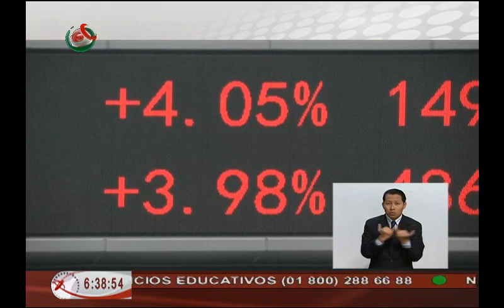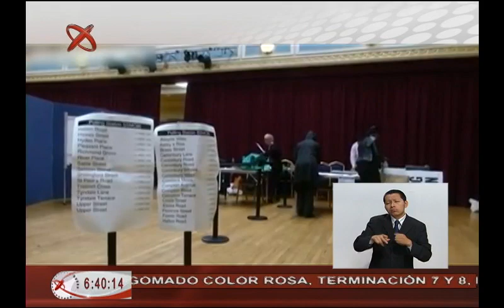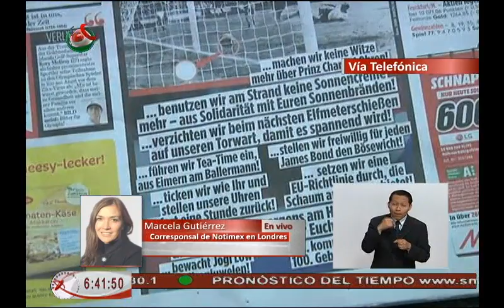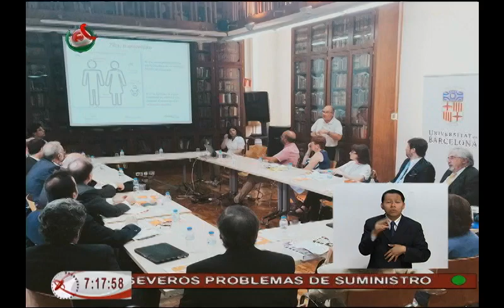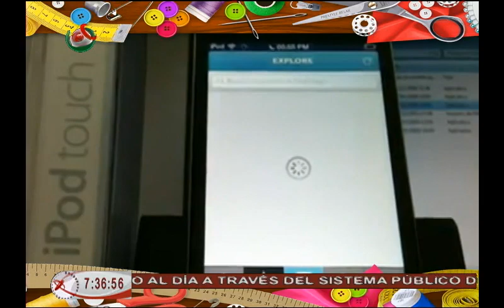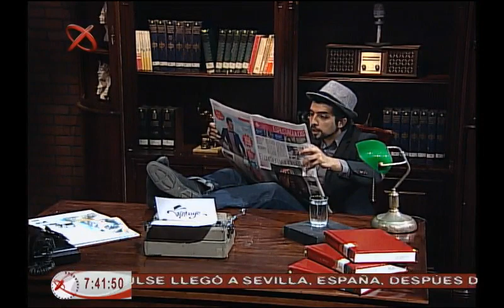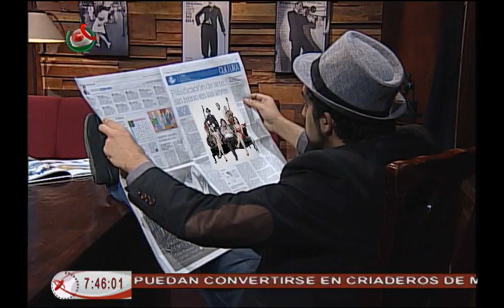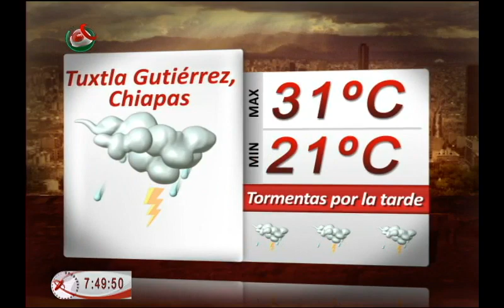Noticiero México al Día AM 24 06 16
México al Día edición matutina, transmitida el viernes 24 de junio de 2016.